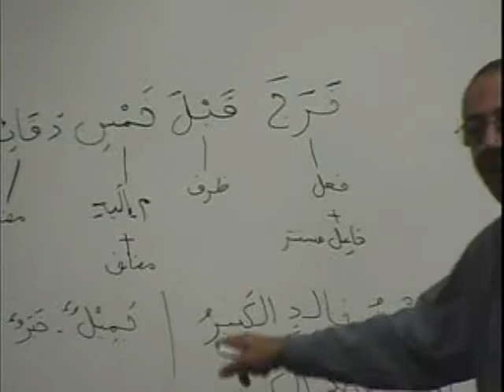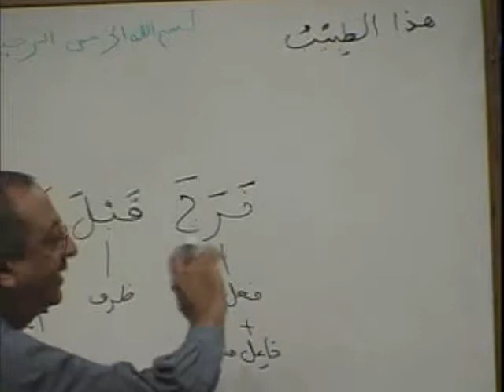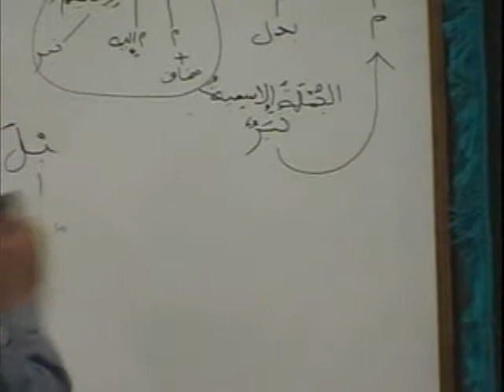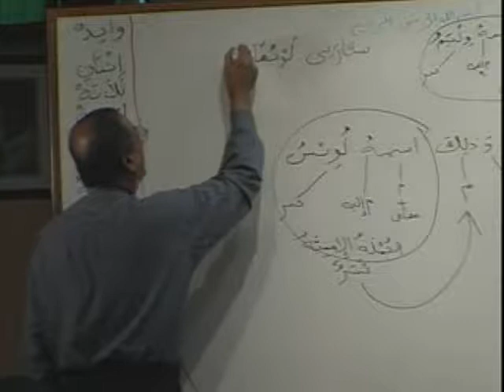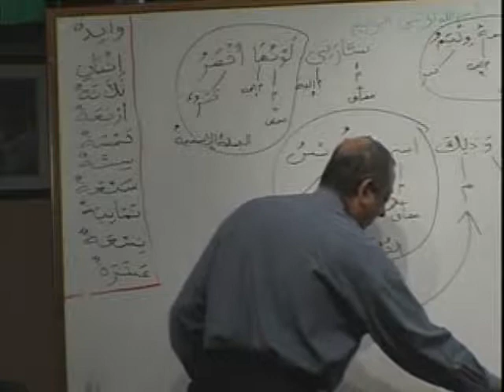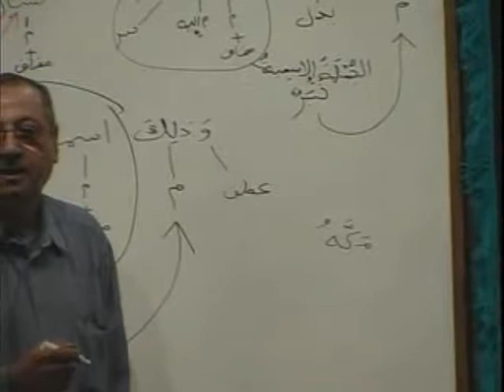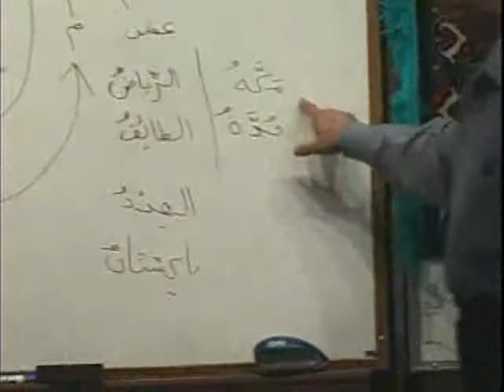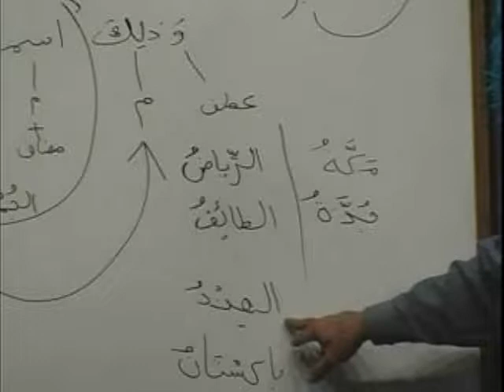MAV BK1 DVD09 PARTB4